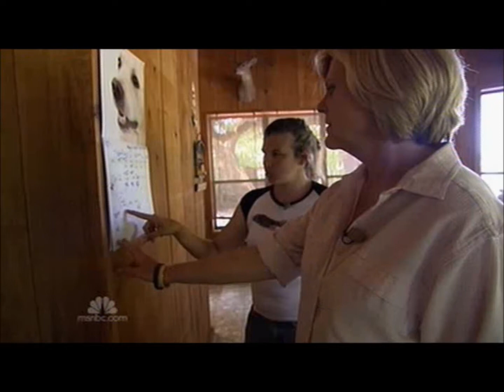Rep Jeff Landry: South Louisiana Will Stick Together